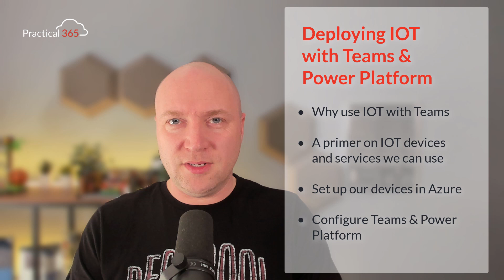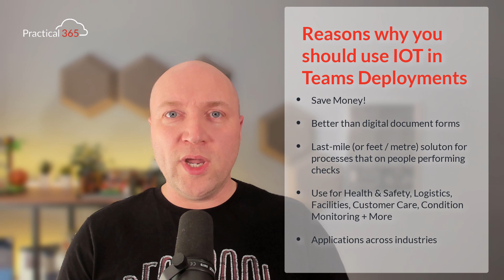IOT Deployment with Teams and Power Platform: Part 1 - What are the use-cases and why do it?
Get real-world business process automation examples in this four-part series on IOT deployment with Power Platform and Microsoft Teams. This first video guide shows how YOU can bring information automatically from the real world into Microsoft Teams, we first ask the question: "Why". What value can it bring to you and your organizations, and what are the types of problems it solves?

for more videos and related articles!